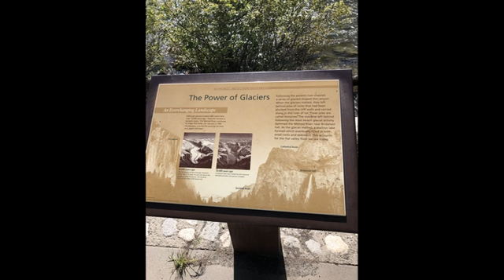Caviar & Lufu - Travel(20190606) 魚子醬和豆腐乳-旅遊篇 YosemiteNP Into The Valley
Yosemite Valley - Entrance, Bridal Veil Falls, El Capitan, Yosemite Falls and Mirror Lakes.  First time in my visits, the Bridal Veil Falls had way too much water that we could not get close to it.  No video nor pictures at the foot of the falls.